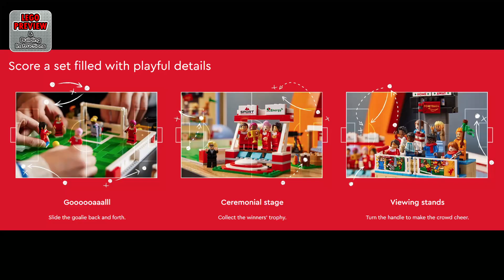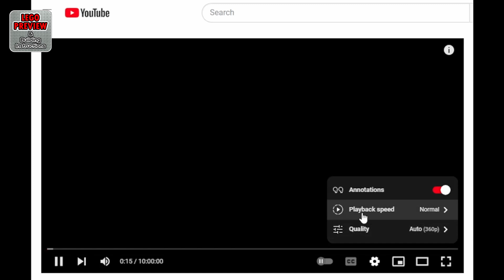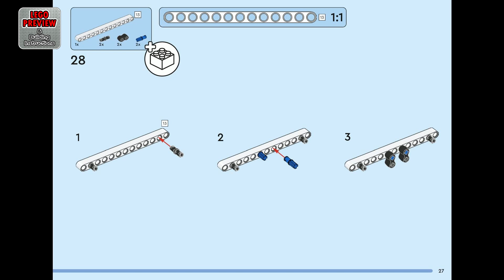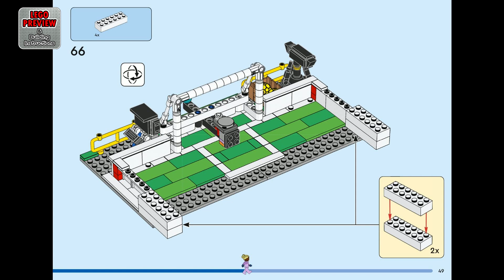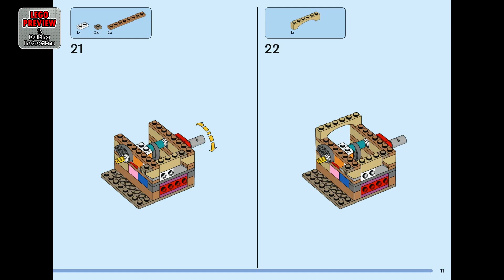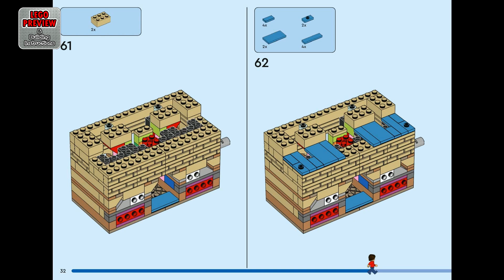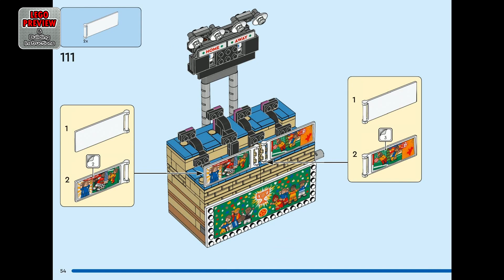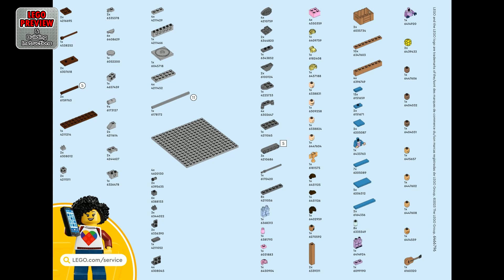PREVIEW: 40634, LEGO Icons of Play​ & Building Instructions! LEGO 2023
Today we bring you a preview of the LEGO Icons of Play and its building instructions.

This is set 40634, it consists of 899LEGO pieces and is suitable for children 10 years and older.

Here you will find complete instructions for assembling the LEGO Set 40634, Icons of Play.

Inspire any soccer fan aged 12 and up with this LEGO Icons of Play (40634) buildable toy set, featuring half a soccer field with a goal and VAR station, stands with a scoreboard, a ceremonial stage and more. Some of the 15 minifigures represent famous soccer players like crafty and creative Megan Rapinoe, the multi-talented Yūki Nagasato, world-class striker Sam Kerr and global superstar Asisat Oshoala. A fun gift idea for soccer lovers to build, play with and display.

00:00 - PREVIEW: LEGO Icons of Play​ - LEGO Set 40634
03:35 - Tips for an easier building
04:13 - Building instructions